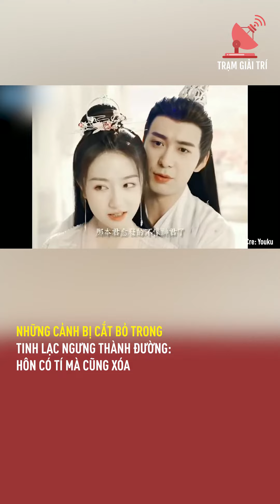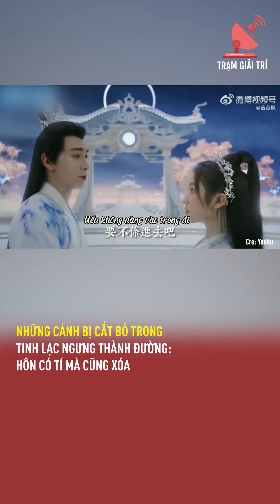Những cảnh bị cắt bỏ trong Tinh Lạc Ngưng Thành Đường: Hôn có tí mà cũng xóa | TGT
Những cảnh bị cắt bỏ trong Tinh Lạc Ngưng Thành Đường: Hôn có tí mà cũng xóa
Content Writer:
Video Editor: Khang le
Voice:

Nguồn:
Theo dõi Trạm tại: